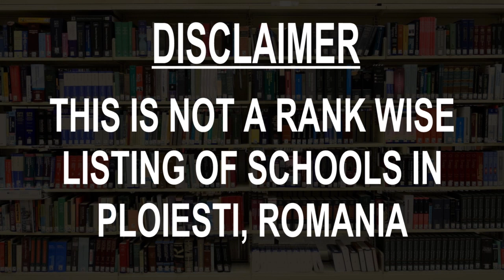Schools around Ploiesti, Romania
Must Watch.. Best Schools around Ploiesti

Click on Bell ICON to get the notification of New Videos.This is not rank wise listing of Top Schools in Ploiesti, it's the list of best Schools around Ploiesti as per the ratings given by our users.

Listed Schools:

National College Ion Luca Caragiale
High school
Strada Gheorghe Doja 98

Carmen Sylva High School Art
High school
Strada Bobâlna 44

Virgil Madgearu Economic College
High school
Strada Rudului 24

Middle School George Emil Palade
School
Aleea Iezerului

College Spiru Haret
High school
Strada Constructorilor

John Alexander Middle School Bassarabescu
School
Aleea Strunga 2

Middle School Henri Mathias Berthelot
School
Aleea Arinului 2

Secondary School "Excelsis"
Middle school
Bulevardul București 76

School Nr. 3
Middle school
Strada Minerva 4 • In Școala Gimnazială Toma Caragiu Ploiești

LEXIS Ploiești
Foreign languages program school
Strada Democrației nr. 24A